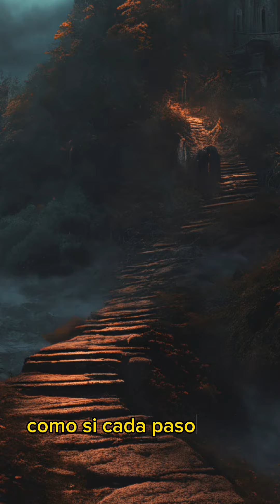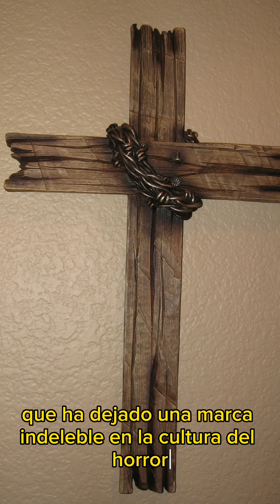Transilvania así era Dracula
La música de México fluye como un río de emociones, transportando el alma a un mundo de maravillas sonoras. Es un mosaico de ritmos y géneros que se entrelazan con maestría, creando una sinfonía que cautiva los sentidos y despierta pasiones. Desde los acordes melancólicos del bolero hasta la euforia contagiosa de la cumbia, cada nota y cada compás tienen el poder de transportarte a un universo de alegría y nostalgia.

La gastronomía mexicana es un festín para los sentidos, un verdadero banquete que despierta la imaginación y deleita el paladar. Cada platillo es una obra de arte culinaria, creada con sabores intensos y combinaciones audaces. Desde los tamales envueltos en hojas de maíz hasta los tacos con sus tortillas calientes y rellenos tentadores, la comida mexicana es un abrazo cálido que te transporta a las cocinas llenas de vida y sazón.

Desde sus pueblos magicos increibles, parques es una amalgama de tradiciones ancestrales y influencias contemporáneas que convergen en un crisol de maravillas culturales. Las coloridas festividades como el Día de los Muertos, donde las calles se visten con altares y calaveras de azúcar, celebran la vida y la muerte en una fusión sagrada. Los murales de los grandes maestros del arte mexicano, como Diego Rivera y Rufino Tamayo, cuentan historias de lucha, esperanza y orgullo nacional, con pinceladas audaces y colores vibrantes.
Tradición: La cultura mexicana está profundamente arraigada en sus tradiciones. Desde las festividades religiosas hasta las prácticas indígenas, las tradiciones mexicanas son una parte integral de la identidad del país y reflejan su rica historia.
Folklore: El folklore mexicano es una expresión viva de las creencias y leyendas populares. A través de sus cuentos, mitos y personajes folklóricos como el Charro Negro o La Llorona, se transmiten enseñanzas y se mantienen vivas las raíces culturales.
Arte: México es famoso por su arte vibrante y diverso. Desde las obras maestras de artistas como Frida Kahlo y Diego Rivera hasta el arte popular como los alebrijes y el papel picado, el arte mexicano es una expresión poderosa de la creatividad y la identidad cultural.

Arquitectura: La arquitectura en México es un testimonio de su pasado y presente. Desde las antiguas pirámides mesoamericanas hasta los coloridos edificios coloniales en ciudades como Guanajuato y San Miguel de Allende, la arquitectura mexicana es una fusión de estilos y períodos históricos.

Literatura: México tiene una rica tradición literaria. Autores como Octavio Paz, Juan Rulfo y Laura Esquivel han dejado una huella significativa en la literatura mundial con sus obras profundas y poéticas, que exploran temas universales y la identidad mexicana.

Mitología: La mitología mexicana, especialmente la de las civilizaciones prehispánicas como los aztecas y mayas, está llena de dioses y seres míticos. Estas historias y creencias ofrecen una visión fascinante de la cosmovisión y la espiritualidad de los antiguos habitantes de México.

Gastronomía: La gastronomía mexicana es un aspecto central de su cultura. Los sabores audaces, los ingredientes frescos y las técnicas culinarias tradicionales hacen de la comida mexicana una de las más reconocidas y deliciosas del mundo.

 Dances: The traditional dances of Mexico are an artistic and cultural expression that celebrates the history and traditions of the country. From Jarabe Tapatío to Danza de los Voladores, these dances convey a deep connection to the earth and spirituality.

Festivities: Mexico is known for its colorful and lively festivities. From the Day of the Dead to the Independence celebrations, these festivities are moments of joy and togetherness, where communities come together to honor their traditions and celebrate their cultural identity.

Clothing: Traditional Mexican clothing, such as the charro suit, huipil, and Tehuana suit, is a reflection of the country's cultural diversity. These garments are true works of art and show the pride and beauty of Mexican heritage.

Mariachi: El mariachi es un género musical icónico de México que evoca emociones profundas y celebra la pasión y el romance. Con sus trajes tradicionales y sus melodías cautivadoras, el mariachi es una expresión cultural que ha trascendido fronteras y se ha convertido en un símbolo de la identidad mexicana.
Calaveras: Las calaveras son representaciones artísticas de esqueletos que se utilizan en México durante el Día de los Muertos para honrar y recordar a los seres queridos fallecidos. Estas coloridas y festivas calaveras reflejan la creencia mexicana en la continuidad de la vida más allá de la muerte y la celebración de la existencia.
Ballet Folklórico: El Ballet Folklórico de México es una forma de arte que combina música, danza y vestimenta tradicional para representar las diferentes regiones y tradiciones culturales del país. A través de sus coreografías y presentaciones, el ballet folklórico muestra la diversidad y riqueza de la cultura . Chatgpt , Amlo, cdmx